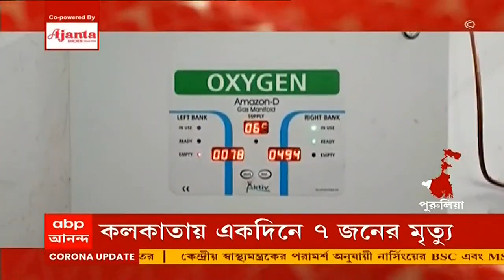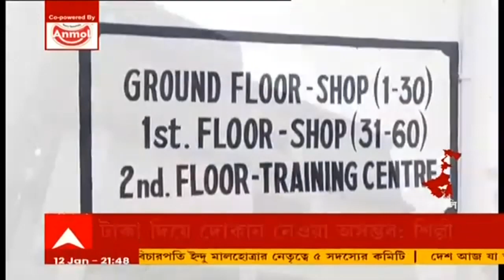আজ বাংলায়: নিয়ম ভাঙাই যেন নিয়ম, জেলায় জেলায় এখনও করোনা বিধিভঙ্গের ছবি স্পষ্ট | Bangla News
কোভিড কালে নির্বাচন কমিশনের নির্দেশকে বুড়ো আঙুল। ঢাকি, রণপা সহযোগে মিছিল করলেন বিধাননগরের (Bidhannagar) ১৭ নম্বর ওয়ার্ডের তৃণমূল (TMC) প্রার্থী। ওই ওয়ার্ডে কংগ্রেস প্রার্থীর প্রচারেও ছিলেন পাঁচজনের বেশি কর্মী, সমর্থক।

নন্দীগ্রামে (Nandigram) তৃণমূলের (TMC) অঞ্চল সম্মেলনেই কোভিড বিধি লঙ্ঘনের ছবি! অনেকের মুখে দেখা গেল না মাস্ক! ছিল না দূরত্ববিধিও! আর এ নিয়েই তৃণমূলকে কটাক্ষ করতে ছাড়েনি বিজেপি। যদিও তৃণমূলের দাবি, বিধি মেনেই করা হয়েছে সম্মেলন।

শিলিগুড়ির (Siliguri) পুরভোটে বামেদের নির্বাচনী ইস্তেহারে মহিলাদের গুরুত্ব। মহিলা ভোটারদের টানতে একগুচ্ছ পরিকল্পনার কথা বলা হয়েছে। যা নিয়ে, কটাক্ষ করেছে তৃণমূল। পাল্টা, শহরের যানজট সমস্যাকে হাতিয়ার করছে বিজেপি।

উদ্বোধনের পর কেটে গিয়েছে এক বছর। কিন্তু এখনও আলো জ্বলেনি আলো হাবে। দোকান হাতে পাননি শিল্পীরা। চন্দননগর পুরভোটের (Chandanagar Municipal Election) আগে আলো হাব নিয়ে শাসক দলের বিরুদ্ধে সুর চড়িয়েছে বিরোধীরা। খুব তাড়াতাড়ি দোকান পাবেন শিল্পীরা, আশ্বাস প্রাক্তন পুর প্রশাসকের।